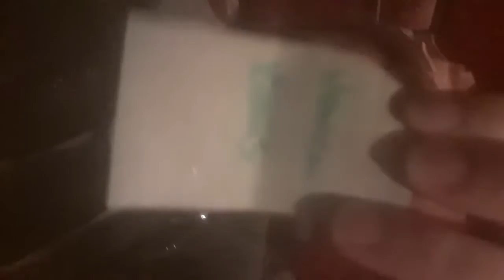Winners Drawing!!!!!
Jody and Monica you each win!